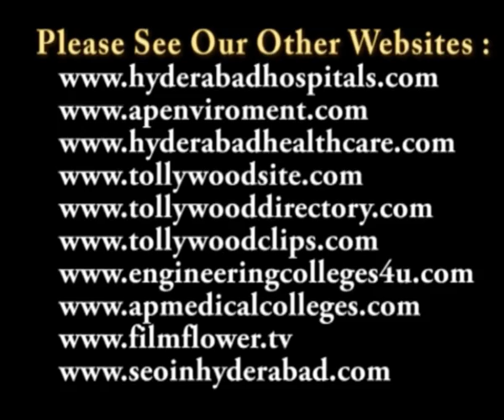Bala Sachithanandam Program at Kalasubbaravu Kala vedika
'Bala Sachithanandam' Program on 2nd November 2011 at Kalasubbaravu Kala vedika

కళాసుబ్బారావు కళావేదికలో జరిగిన 'బాల సచ్చిదానందం' కార్యక్రమం

2 నవంబర్ 2011న శ్రీ త్యాగరాయ గానసభ లో శ్రీ సచ్చిదానంద కళాపీఠం వారు సంయుక్తంగా నిర్వహించిన 'బాల సచ్చిదానందం' కార్యక్రమం ఘనంగా జరిగింది.